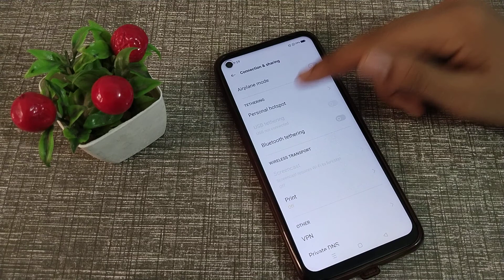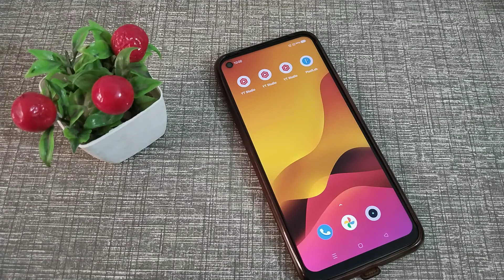How to change Hotspot Name in Realme 9 5G phone